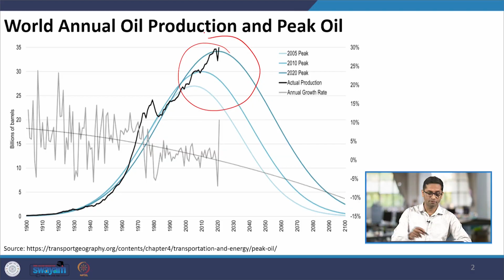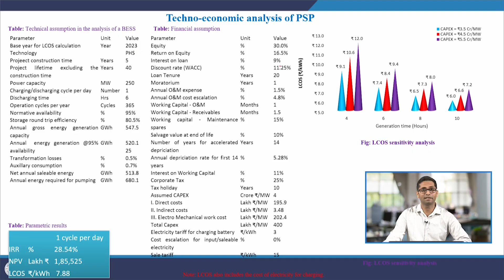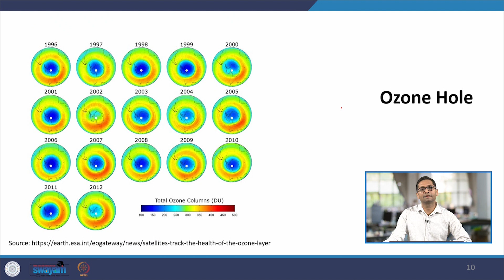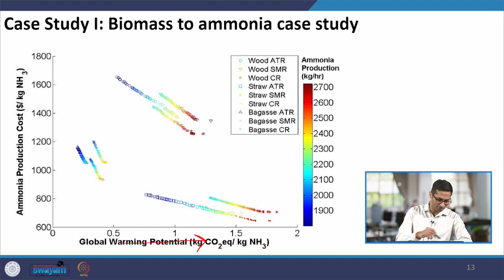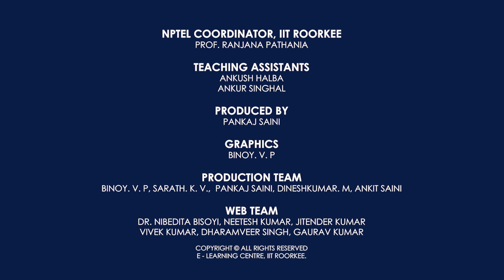Promo of Course Energy Resources, Economics and Sustainability | Prof Pratham Arora | IIT Roorkee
The course aims to explain the present global energy demand, the environmental effects of energy use, and what can be accomplished to alleviate the environmental effects of energy use and ensure an adequate energy supply. A technical and quantitative approach using simple algebra would be undertaken to explore the energy sources, usage, economics, and policy. Life cycle assessment (LCA) training would assist the students in understanding the future net-zero targets. Finally, the course would also aim to debunk misconceptions related to energy production and the environment.